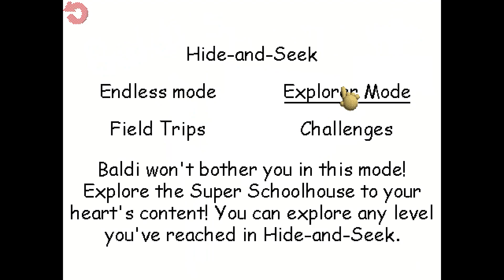playing baldis basics but somethings off